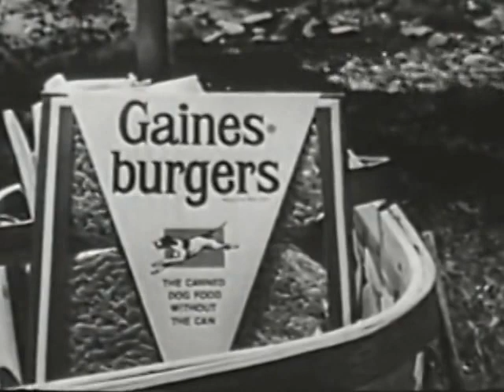VINTAGE 1963 GAINES DOG FOOD COMMERCIAL - IT MIGHT BE MITT ROMNEY'S INFAMOUS "ROOF RIDING" DOG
Please visit my pop culture photo site. Hundreds of photographs of pop culture cereal, toys and other items of interest. You can visit Click A Snap Please click the thumbnail and view the large photo for 5 seconds. I receive a token amount per 5 second view. Thank you